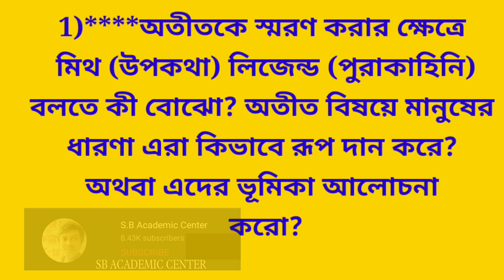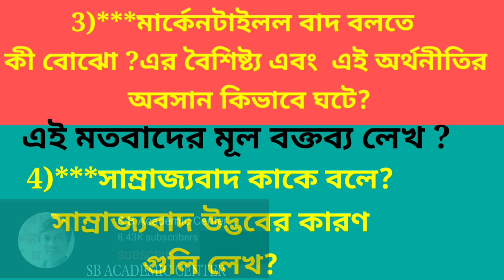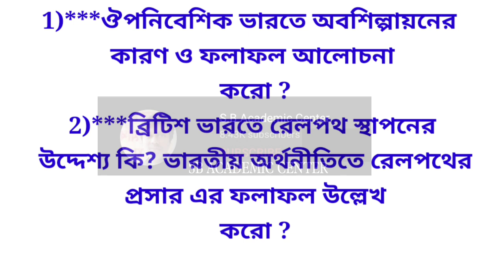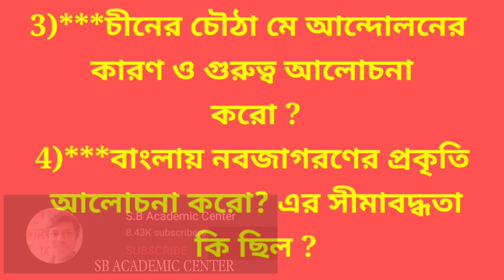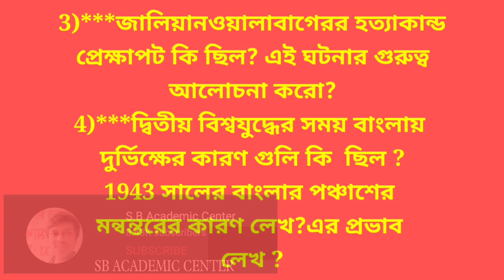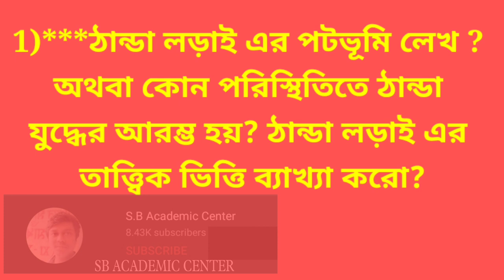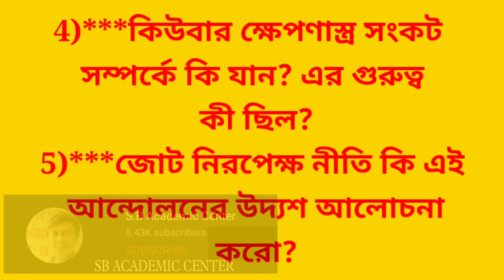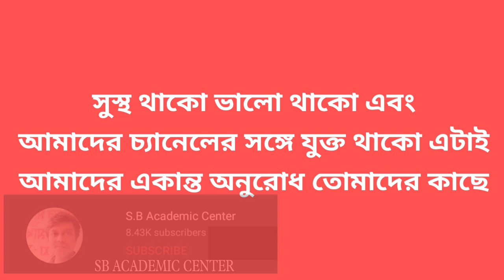hs History suggestion 2023 /(xii) class 12 History suggestion 2023 / উচ্চমাধ্যমিক ইতিহাস সাজেশন 2023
উচ্চ মাধ্যমিক সমস্ত সাবজেক্ট এর সাজেশন 2023